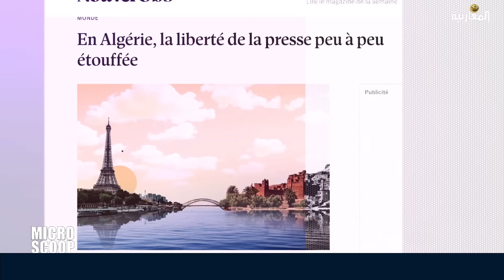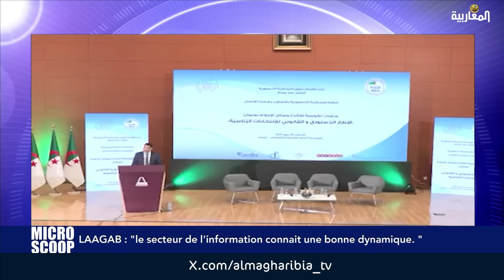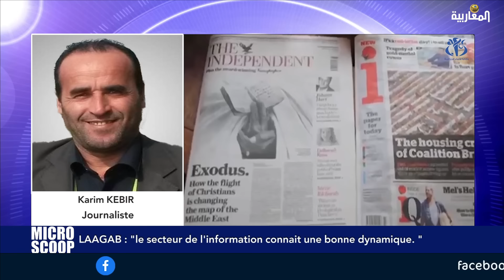LAAGAB : "le secteur de l'information connait une bonne dynamique. "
Presenter: Chabane Kaci
Guest: Karim KEBIR - Journaliste // Gamal ABINA - Analyste politque - Spécialiste des questions internationales